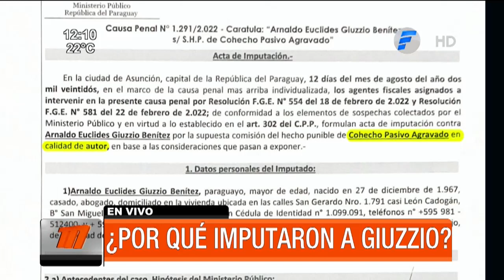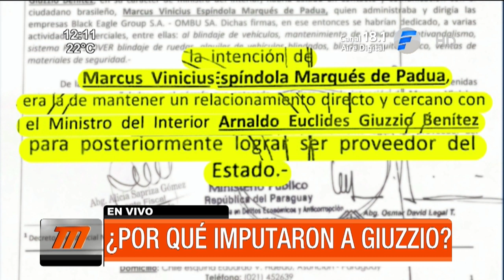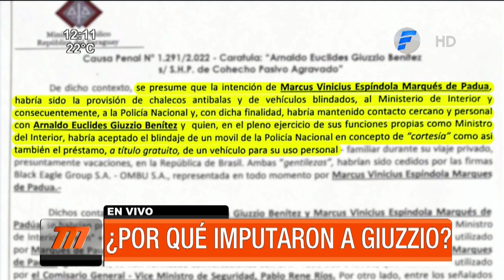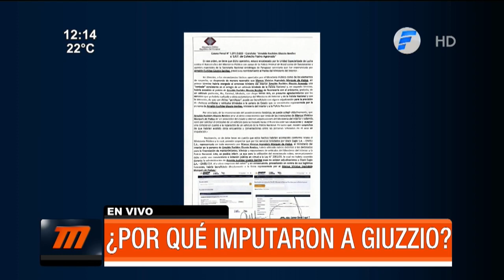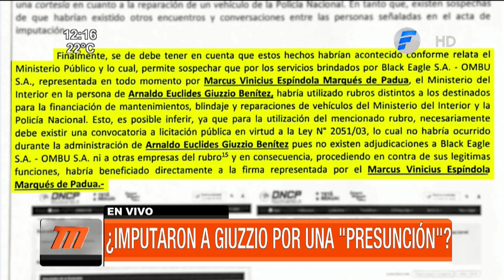¿Por qué imputaron a Arnaldo Giuzzio?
El Ministerio Público imputó al exministro del Interior, Arnaldo Giuzzio, por "sospecha" de cohecho pasivo agravado. Además, agentes allanaron su vivienda e incautaron varios documentos y equipos informáticos sin presencia de un abogado defensor.

El Ministerio Público presume que Giuzzio mantenía contactos durante su gestión con el presunto narcotraficante Marcus Vinicius Espindola Marques de Padua, quien a su vez "tenía la intención" de lograr ser proveedor del Estado con su empresa Black Eagle Group S.A

Sin embargo, en el acta de imputación se menciona que la licitación donde habría sido adjudicada la empresa no existió. Además, en caso de que se existiera corresponde la venia a Contrataciones Públicas y no al exministro del Interior.

 El documento señala que la fiscalía "sospecha" que el pago se realizó de manera directa con dinero público. Hasta el momento no hay pruebas, pero la imputación por cohecho pasivo agravado ya fue realizada.

En contacto con 1080 AM,  Giuzzio calificó el procedimiento como una "vendetta" por parte del Ministerio Público. Dijo temer que "le planten" pruebas o que se apoderen de archivos que tengan que ver con la acusación presentada contra Horacio Cartes.

En el Meridiano Informativo analizamos el documento presentado por el Ministerio Público.